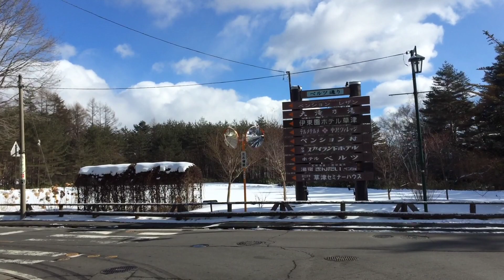草津温泉 道路状況 2021.1.10 11時半頃 晴れ -5℃ 国道292号線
草津温泉へ向かう途中の国道２９２号線の道路状況です。
昼間でマイナス５℃。今日も寒い一日となっております。道の駅では、駐車している車は少なかったですが、草津温泉スキー場では、駐車場が満車となっておりました。湯畑周辺では、連休とは思えないほど、人通りが少なく、とても静かでした。今日は１日中晴れ、最高気温ー４℃、最低気温ー１１℃の予報となっております。

草津温泉のスポット天気予報
tenki.jp

草津スカイランドホテル
〒377-1711 群馬県吾妻郡草津町530-3